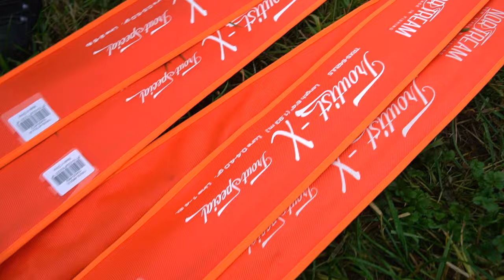Выбираем форелевый спиннинг вместе с Андреем Бондаренко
Кирилл Гущин попросил Андрея Бондаренко оценить всю серию форелевых спиннингов Norstream Troutist-X. Плюсы и минусы по версии спортсмена смотрите в этом видео.